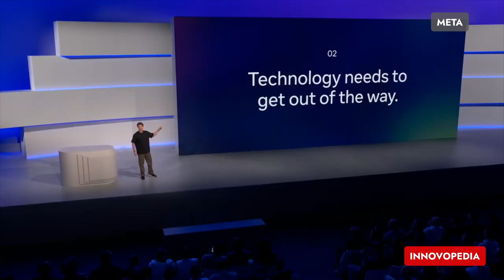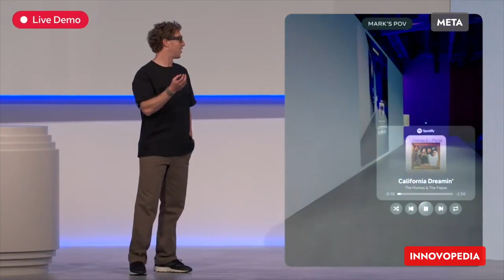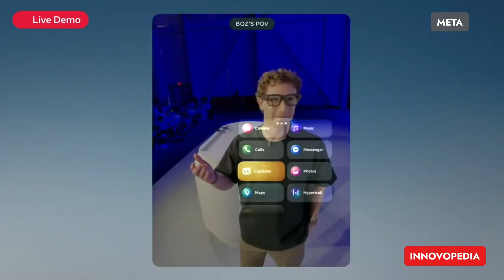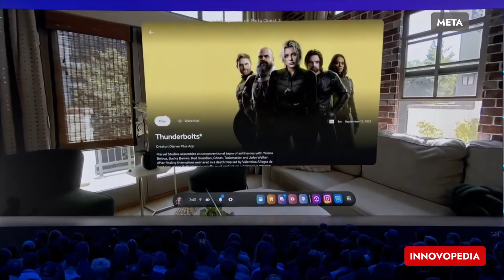Meta Connect 2025 Recap – Ray-Ban Meta, Oakley Vanguard, AI & More (15 Min Full Keynote)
Meta Connect 2025 just happened — here’s every announcement in just 15 minutes!

Mark Zuckerberg revealed a wave of new hardware and software at the 2025 Connect Keynote, including:
✅ Ray-Ban Meta (2nd Gen) smart glasses
✅ Oakley Vanguard athletic glasses
✅ Meta Display Glasses with a Neural Link Wristband
✅ Horizon Studio for creators & Horizon TV for streaming
✅ Agentic AI and new live AI demos

Watch the full recap with no fluff — every major moment from Meta Connect 2025 in order.

Timestamps:
00:00 Metaverse
00:15 Three Key Focuses
00:35 Ray-Ban Meta (2nd Gen)
01:26 Conversation Focus
01:49 Live AI
02:16 Demo Fail #1
03:53 Ray-Ban Meta (2nd Gen) Price
04:01 Oakley Meta Vanguard
04:30 Oakley Meta Vanguard Price
04:39 Meta Display Glasses with Neural Wristband
05:08 Typing with the Neural Wristband Demo
06:04 Demo Fail #2
07:23 Demo Success #1
08:04 Demo Success #2
10:01 Agentic AI
11:00 Meta Display Glasses & Neural Wristband Price + Details
12:03 Meta Horizon Studio
12:59 Hyperscape Capture
13:14 Horizon TV